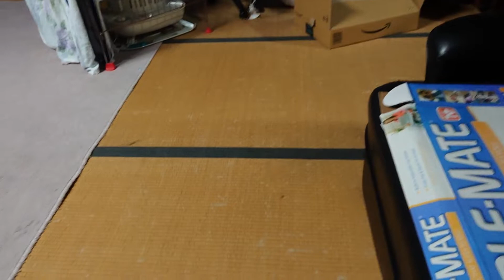へっぽこﾌﾚﾝﾁﾌﾞﾙﾄﾞｯｸﾞ”まる”と鬼軍曹の果て亡き戦い！